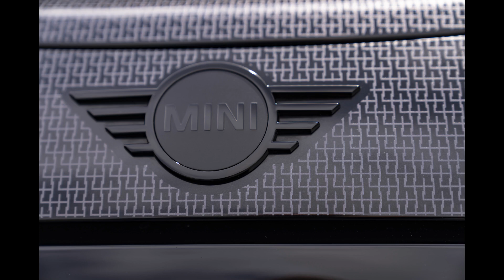Mini F56 John Cooper Works 1to6 Limited Edition | Pictures